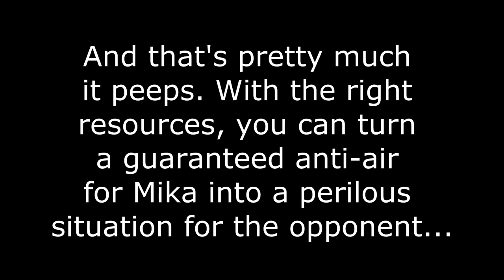SFV: Post Wingless Airplane Setup w/ Mika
NMO Arena (Empty) - Skullgirls Encore OST

An interesting situation I found awhile back regarding the utilisation of Mika's V-Trigger for a anti-air situation...

So as most of you may know to make anti-airs easier to execute, one can simply activate their respective V-Trigger if they have it and punish a jump-in. Now with regards to Mika it's a different story...

By slowing down time, she can get the EX Wingless Airplane anti-air, but what's more rewarding is that if the opponent quick rises they have to deal with Nadeshiko or Mika. Calling in Nadeshiko pre-Wingless Airplane can almost guarantee Mika either a command throw, a free jump-in or Nadeshiko connecting with the opponent...

Anyone with an invincible reversal can avoid this situation if the quick rise, but some reversals don't connect properly whilst others completely whiff...

- If Mika decides to go for the unblockable scenario then anyone with an invincible reversal can breakout of it.

- If Mika decides to jump then the reversals that will connect are:

Ryu (M & EX Shoryuken connect)
Ken (only M.Shoryuken will connect)
Cammy (L & EX Cannon Spike connect)
Necalli (only EX Raging Light will connect)
Guile (any version of Flash Kick should connect)

- If Mika decides to jump then the reversals that will whiff are:

Rashid
Karin
Ibuki
Chun Li (EX SBK doesn't actually whiff but you can do a divebomb to stop it)